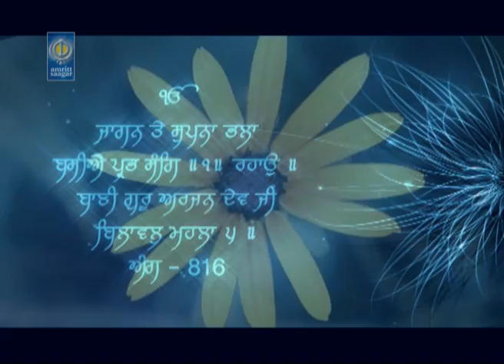Bhai Sarabjit Singh Ji Patna Sahib Wale | Jaagan Te Supna Bhla | Amritt Saagar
Ragi - Bhai Sarabjit Singh Ji Patna Sahib Wale
Album - Sukh Tera Ditta Lahiye
Editor - Jagtar Singh Bansal
Producer - Balbir Singh Bhatia
Videography - videoNation